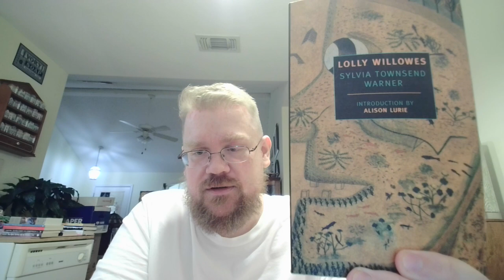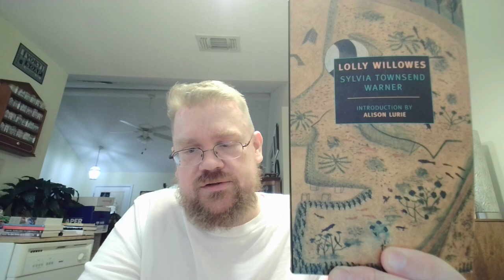Review of "Lolly Willowes" by Sylvia Townsend Warner